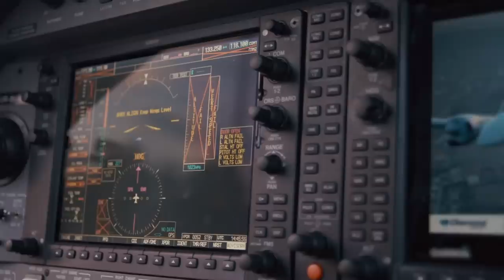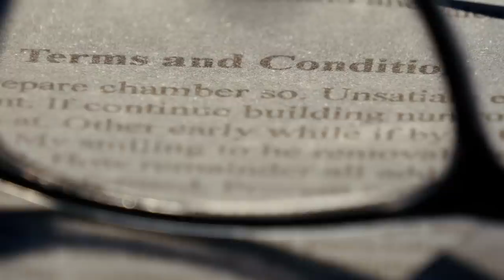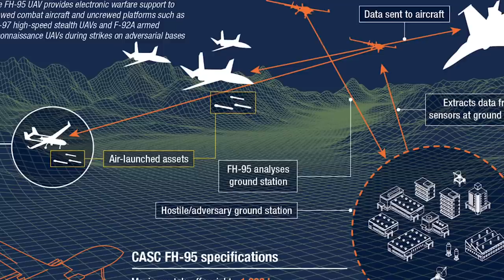The Weapon that Can Cripple a Country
With American war planners increasingly prioritizing intricate networks to connect all systems, the Chinese are developing new technologies that could pose an equally significant threat through teamwork.

As of early 2023, China is completing a performance test on a new home-ground set of electronic warfare and armed reconnaissance drones designed to undertake combat missions in even the most complex battlefield environments.

Developed by the Fei Hong company, little is currently known about the operational characteristics of these unmanned aerial vehicles. However, sources suggest the FH-95 and FH-97 add a new dimension to China's warfare capabilities and could have a highly significant impact if paired together in a potential future combat scenario.

Electronic warfare drones have the potential to devastate and disrupt American high-tech forces, which rely heavily on intricate computer networks. If ever deployed en masse, these devices could swarm over military installations, taking down radar and wireless communications.

If the reports about the new Chinese drone duo are accurate, they have the potential to leave a country completely powerless and cause irreparable damage to even the most state-of-the-art American systems in a matter of seconds...